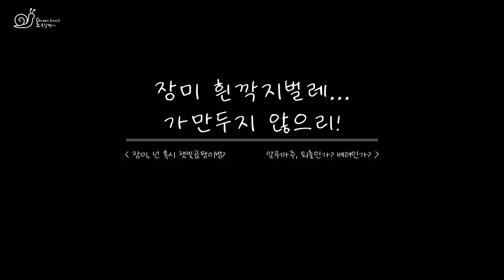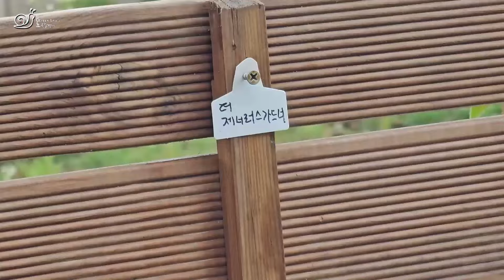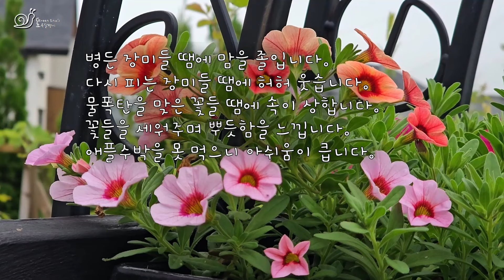장마을 이용하는 슬기로운 가드너의 자세 [여름정원, 장미 병충해, 장마대비, 장미 2차 개화]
장마에 여름정원의 꽃들이 쓰러지고, 다치고... 그래서 지지대에 묶어주고, 세워 주고... 습한 날씨에 장미 병충해는 기승을 부리고... 장마라는 녀석 참 얄밉지 말입니다. 그래도 장마대비를 넘어 장마를 역이용 하는 쑤잔은 참 지혜로운 가드너라고... 이집사는 칭찬을 해 줍니다.

[01:00] 장마를 버티는 기특한 정원의 꽃들
[04:05] 장미, 넌 흑점병이냐? 노균병이냐?
[05:27] 장미, 넌 혹시 잿빛곰팡이병?
[06:26] 장미흰깍지벌레... 가만두지 않으리!
[08:55] 알루마주, 퇴출인가? 배려인가?
[10:28] 수박, 따 볼까? vs 니 미칬나?

[BGM 출처]
Paesaggio Italiano :